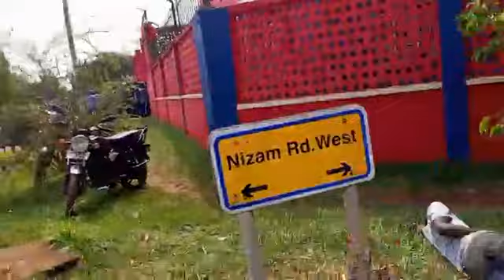JINJA ELAZE H.E PRESIDENT BOBI WINE LAVU